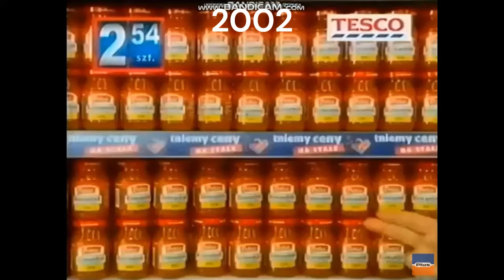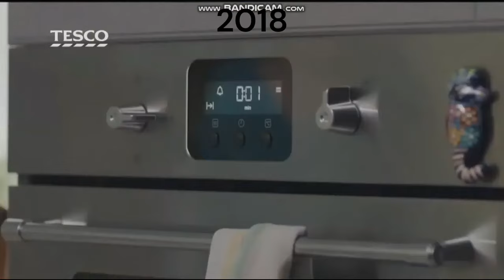ewolucja reklama Tesco 2001-2021 reupload plus discount polska